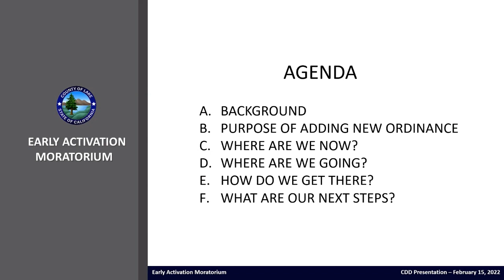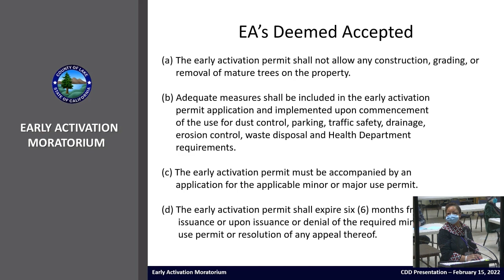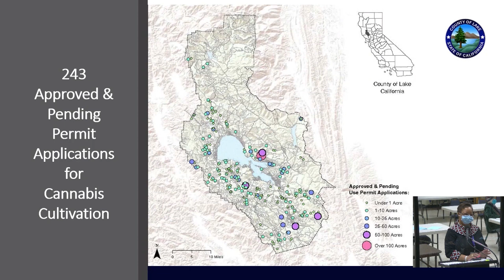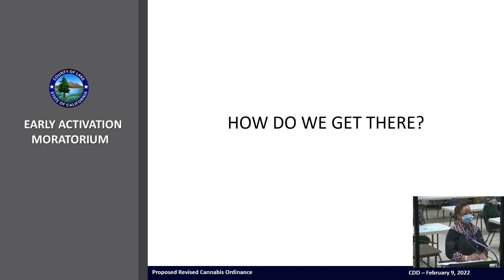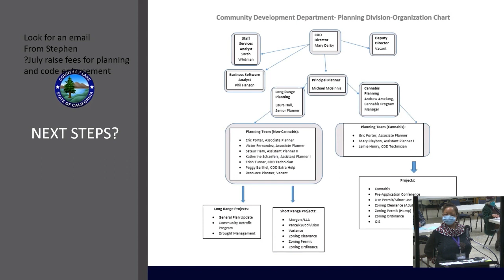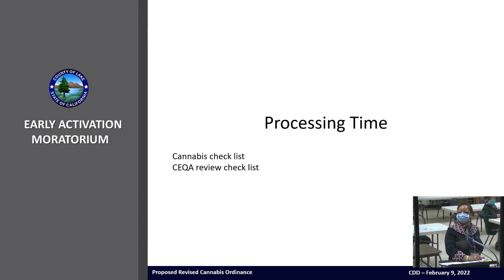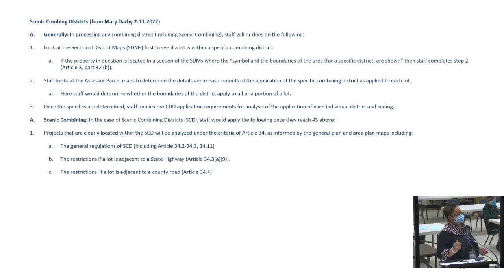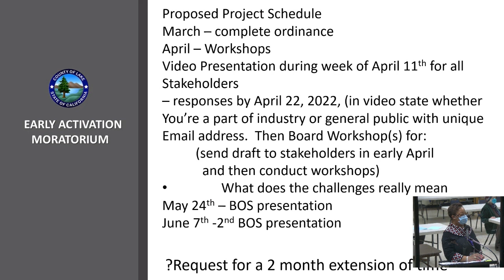Board of Supervisors Tues Meeting Mary Darby 02 15 22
Cannabis & Community Development with Mary Darby
update on reorganization of Community Development